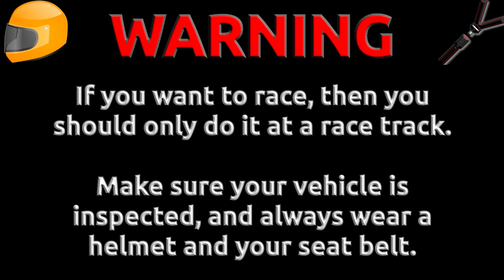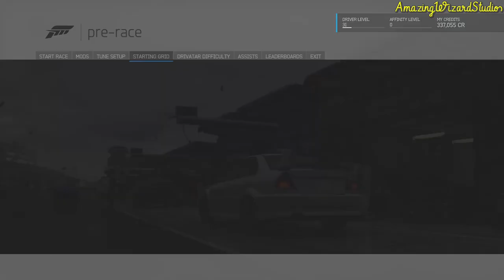Forza Motorsport 6 (Xbox One) [1080p60] | 1999 Mitsubishi Lancer Evolution VI GSR Gameplay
Thanks for all of the support for AmazingWizardStudios. This is some gameplay of the 1999 Mitsubishi Lancer Evolution VI GSR in Forza Motorsport 6 on the Xbox One!

Follow AmazingWizardStudios on Social Media!